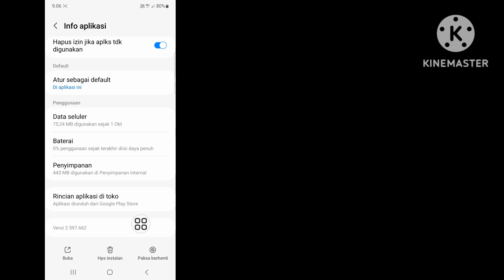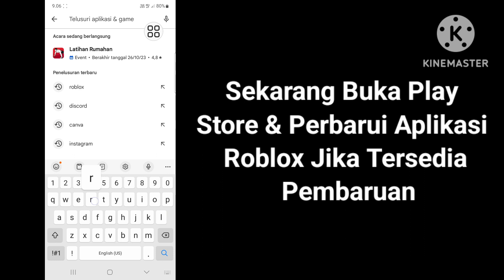Cara Memperbaiki Maaf Ada Masalah Saat Menjangkau Server Kami Di Roblox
Jika kalian sedang mencari video tentang Cara Memperbaiki Maaf Ada Masalah Saat Menjangkau Server Kami Di Roblox? ini dia! Dalam video ini saya akan menunjukkan Cara Memperbaiki Kesalahan Koneksi Roblox. Pastikan untuk menonton videonya sampai akhir. Anda akan mempelajari Cara Memperbaiki Kesalahan login Roblox?. Itu mudah dan sederhana untuk dilakukan dari ponsel Anda

Pertanyaan Anda Tentang Cara Memperbaiki Kesalahan Koneksi Roblox.
cara memperbaiki kesalahan koneksi roblox | masalah koneksi roblox diperbaiki

💭 Punya pertanyaan tentang tutorial ini? Tuliskan saya komentar di bawah!

🔑 Penafian:
Video ini dimaksudkan untuk tujuan pendidikan saja. Kami tidak mendukung atau mendukung segala upaya tidak sah untuk mengakses akun atau kata sandi. Selalu praktikkan perilaku etis dan hormati privasi orang lain dalam interaksi online Anda.